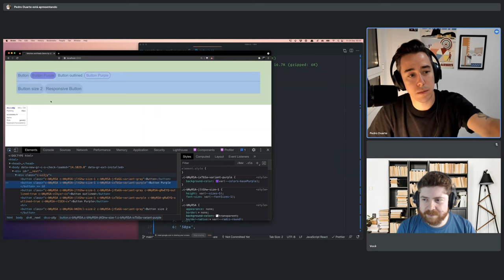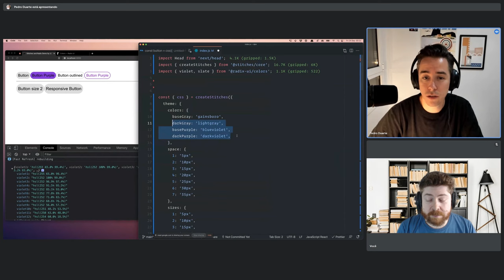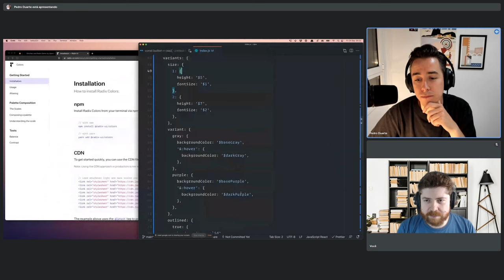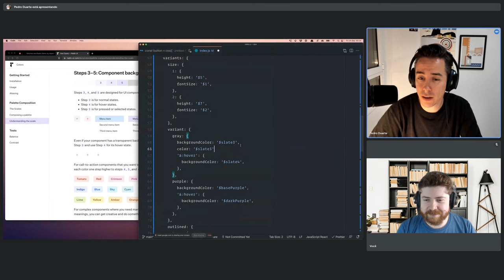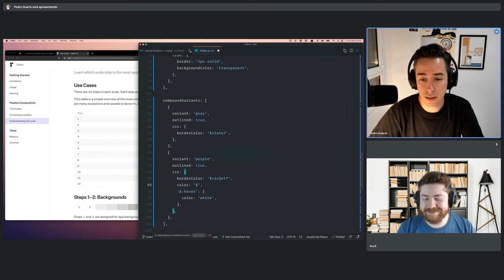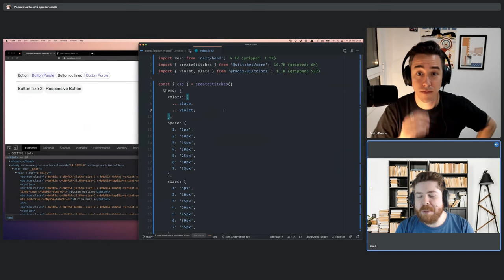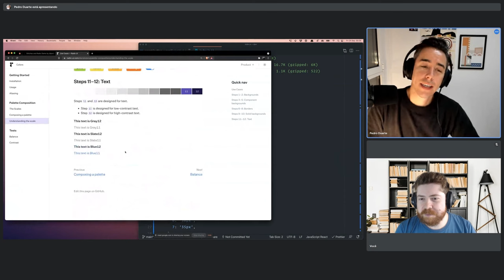Sistema de Cores Acessíveis com Radix Colors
Fazer um Sistema de Cores não é tarefa fácil, ainda mais cores acessíveis... Ainda bem que existe Radix Colors para ajudar!

Vídeo completo com mais de 2 horas de layouts com CSS Grid e Flexbox: